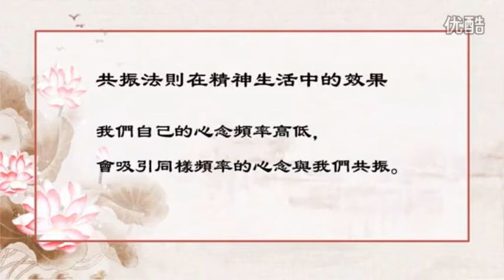人有善念 天必佑之 消除负能量 秦东魁讲上乘环境学（54）